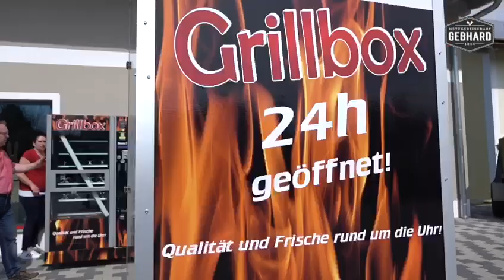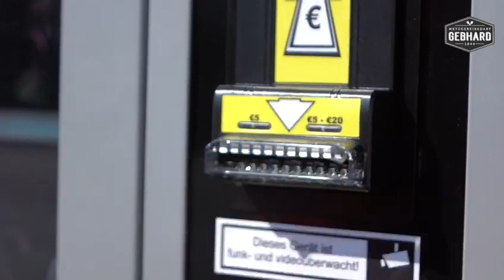Ich liebe Automaten und jetzt bringen wir die Easy-Serie.
Die Grillbox kann man innerhalb von 1,5 Stunden in Betrieb nehmen.
Schauen Sie selbst!